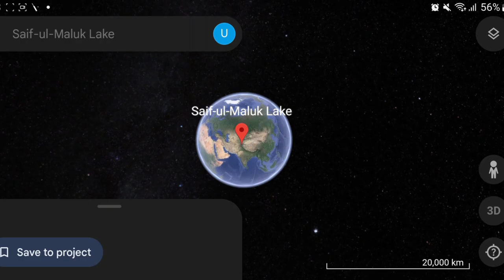Mysterious ANSU LAKE at the height of(14000ft) ONE OF THE MOST DANGEROUS TRACK OF PAKISTAN EPISODE 5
NARAN Saif ul mulook tw bohat bar gaye lakin is bar ham ney kuch naya socha 8 ghanty ka khatarnak safar badlo se bhi uper ghoray b haar maan gaye jitny bbhi log gaye sbne haar man li pr jab ham ne ansu lake ko dekha tw sari thakan utar gai

places of heaven ANSU LAKE the most beautiful place of pakistan never ever experiences tracking in to the clouds